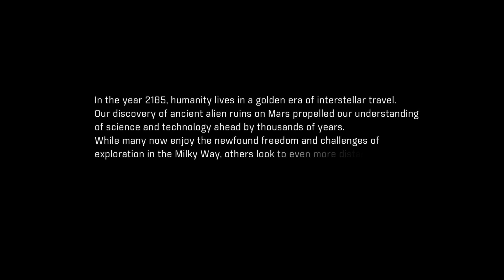Mass Effect Andromeda Gameplay # 1 | Habitat 7, Planetside 1/2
I Don't do subs for subs & Please Don't skip through the video.